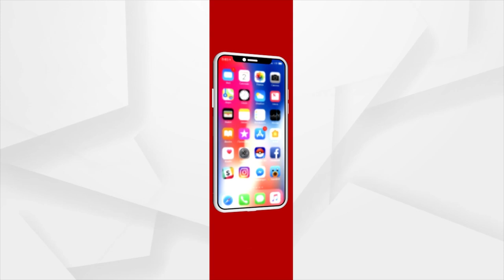Balasore: Divyang Couple Ties Knot